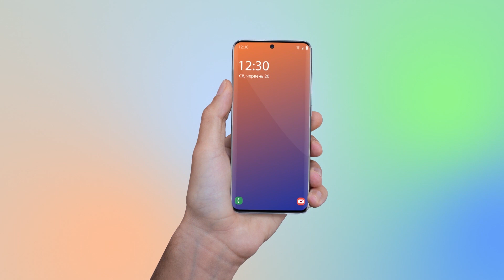Музей космонавтики ім. Корольова відзначає 50-річчя - Житомир.info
Житомирський музей космонавтики ім. С. П. Корольова 1 серпня відзначає 50 років від дня його відкриття. Зранку цього дня представники влади та космічної спільноти поклали квіти до погруддя С. Корольова. Далі у музеї презентували нову експозицію - документи та фото, зібрані за роки його існування. День відкритих дверей у музеї космонавтики відбудеться у неділю, 2 серпня.